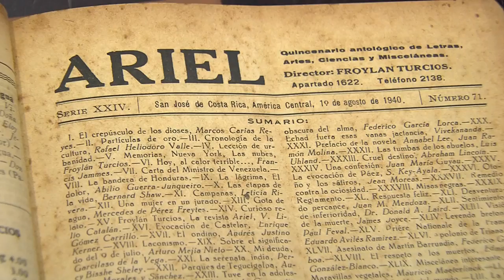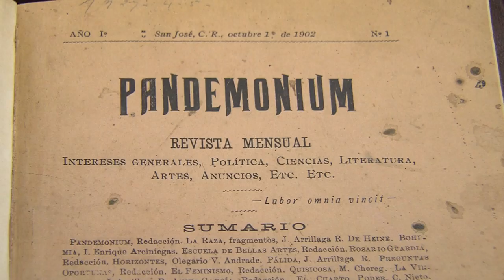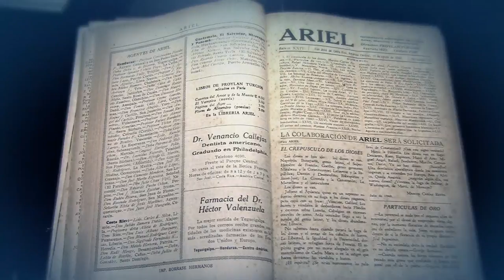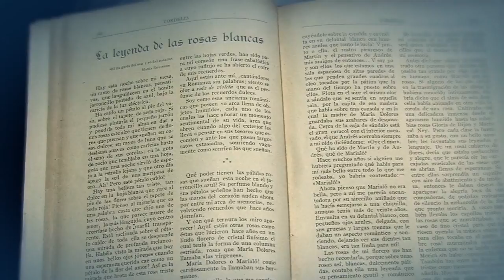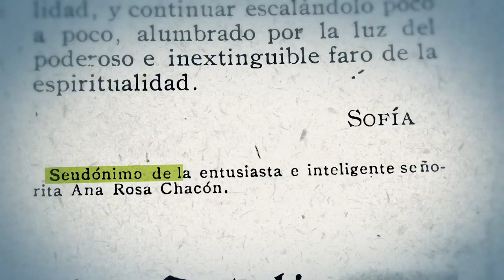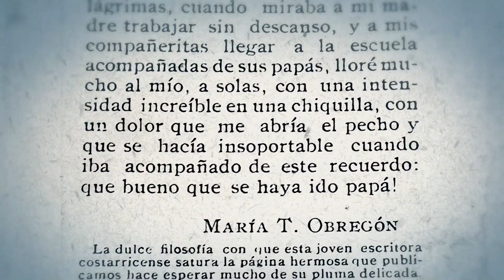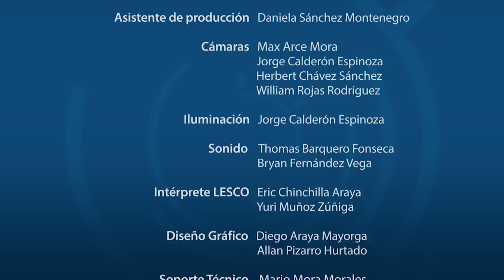LITERATURA FEMENINA DE FINALES DEL SIGLO XIX Y PRINCIPIOS DEL XX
La Dra. Iris Chaves y la Msc. Ericka Calderón Rojas comparten sus hallazgos de investigación sobre la literatura femenina costarricense de finales del Siglo XIX y principios del XX.